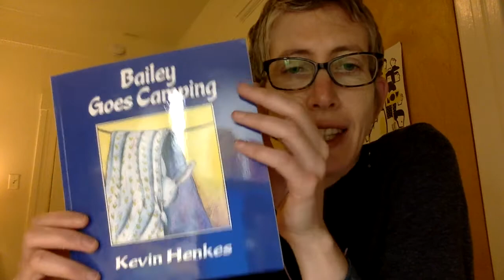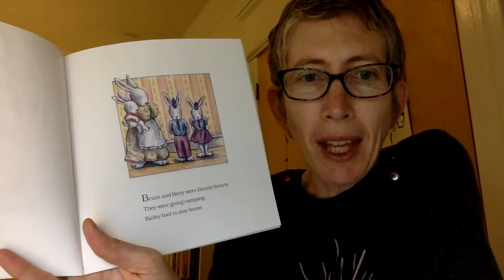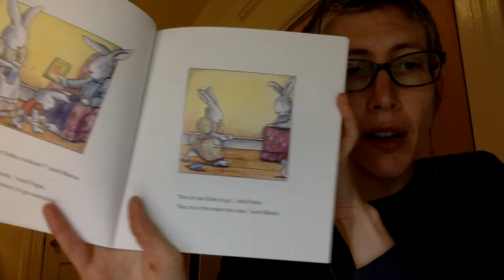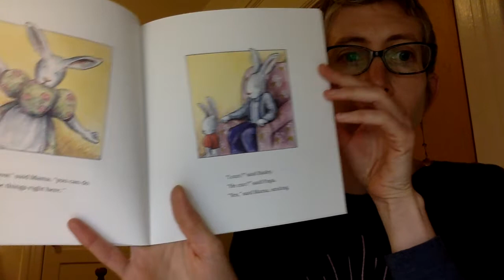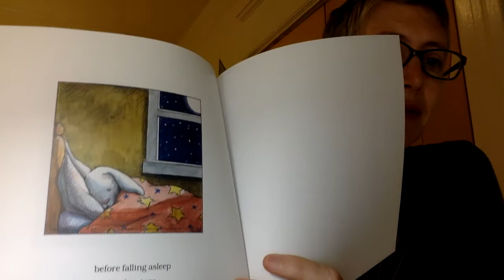Bailey Goes Camping Read Aloud #5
In this story, Bailey uses his imagination to pretend that he's camping with his family. Watch this video to see what it might be like to visit some of the most beautiful national parks If you are going camping, you will need a hat to keep you warm! Try making one of these hats with newspaper or old wrapping paper If you make one, send me a picture of you wearing your hat!!